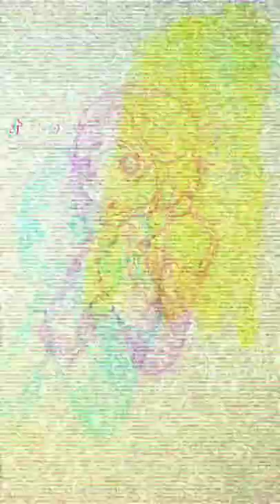A Petals Growth 41